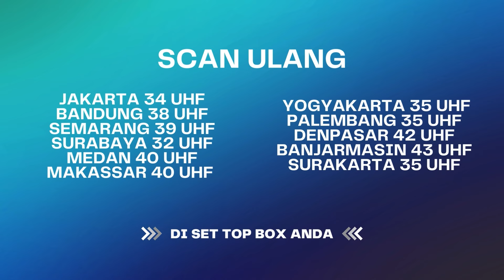Gue Bakal Lakuin Apapun Buat Bikin Kalian Kapok !! | Bawang Putih Berkulit Merah ANTV Eps 88 (10/10)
Kini beragam tayangan kesayangan anda di ANTV bisa disaksikan kapan saja dalam genggaman tangan.

000004
004048